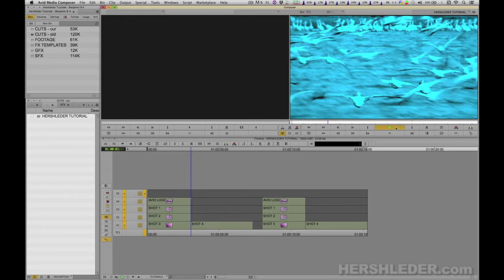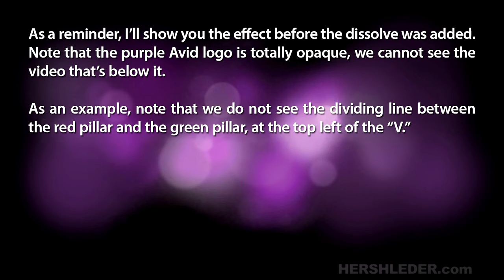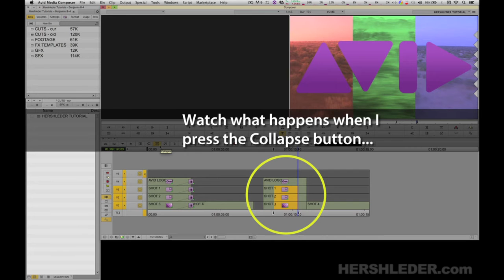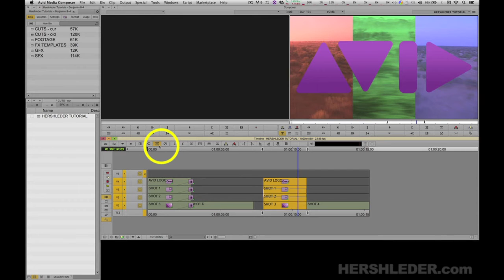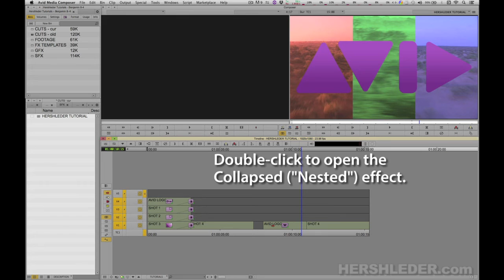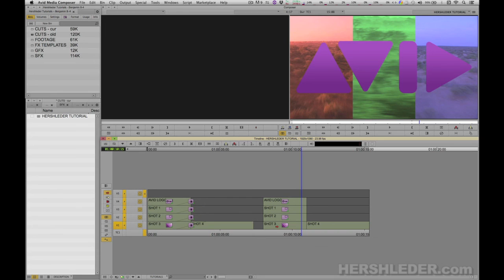Collapsing Video Tracks -- Avid Media Composer Tutorial -- February 2016 -- Hershleder.com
Best if watched enlarged
TOPICS:
- How to Collapse Video Tracks
- Why Collapsing is Beneficial
- One Method to Uncollapse

Software used for this tutorial:
Avid Media Composer version 8.3.2